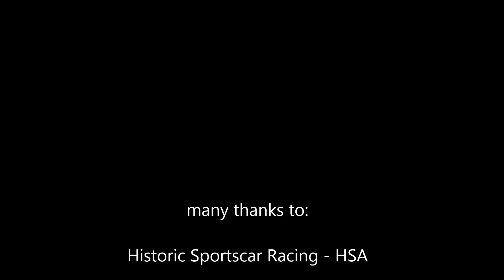HSR 2019 Road Atlanta Mitty Challenge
Friday Group 9 & 10 qualifying in a GM Pratt & Miller Cadillac CTS Coupe.